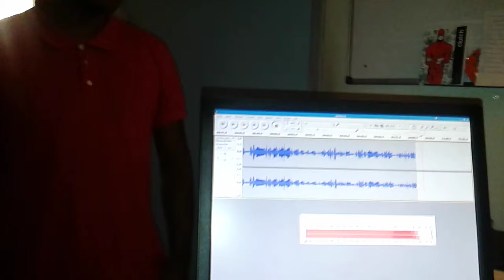SOULEYMAN ( radio campus ) Toulouse